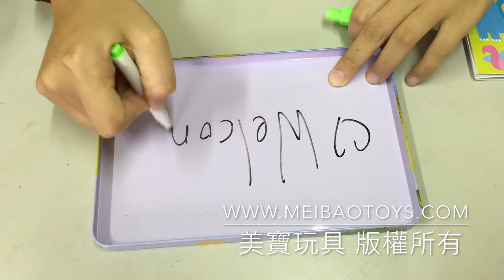[美寶精品玩具]鐵盒收納 內有不同圖案的磁性拼圖 木製磁性拼圖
有鐵盒收納，內附有白板筆，可在鐵盒上畫畫寫字
有3種款式，不同款式的拼圖皆是木頭製且有磁性，可以在鐵盒上拼圖

官方Line：sdl0219t